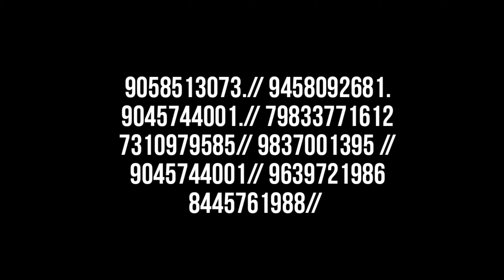Moradabad industrial area !! private job muradabad !! muradabad Vlog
मुरादाबाद में आठवीं पास वालों के लिए नौकरी !! मुरादाबाद !! Moradabad industrial area